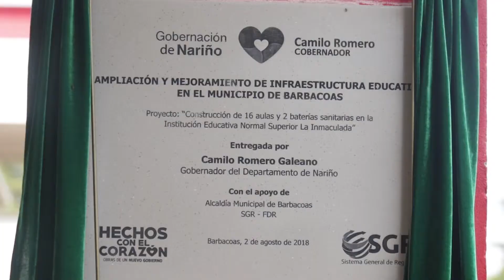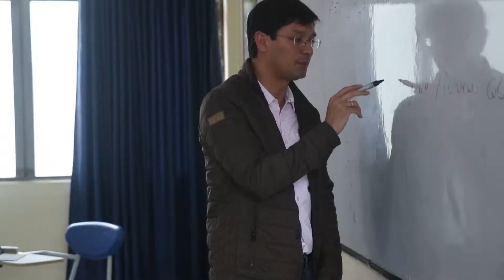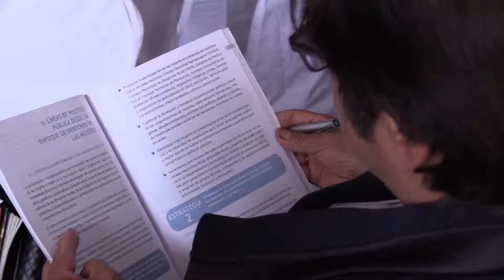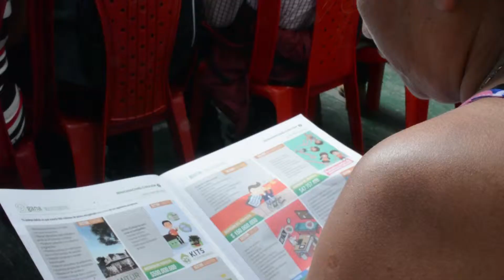Informe Semanal Número 133 Gobernación de Nariño